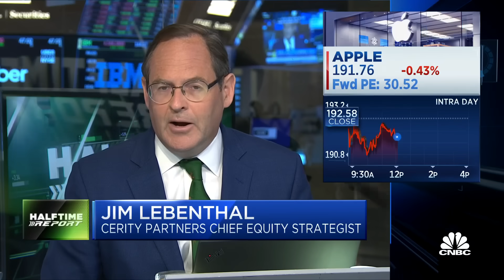Apple's earnings are going to move the market, says Ritholtz's Josh Brown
CNBC's 'Halftime Report' Investment Committee, Josh Brown, Brenda Vingiello, Jim Lebenthal and Bill Baruch, discuss the big tech setup as the market awaits earnings from Apple and Amazon.